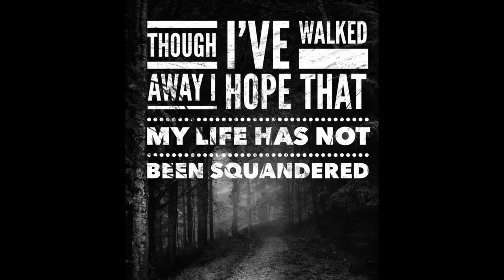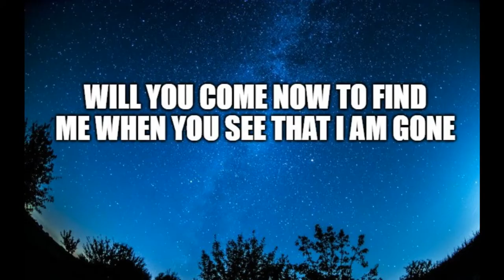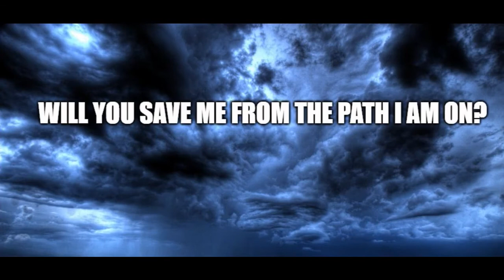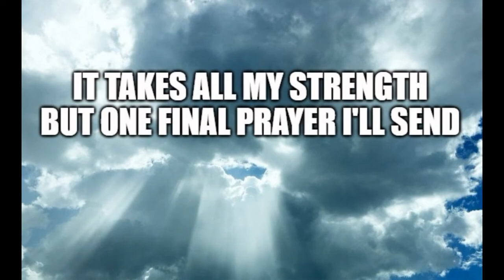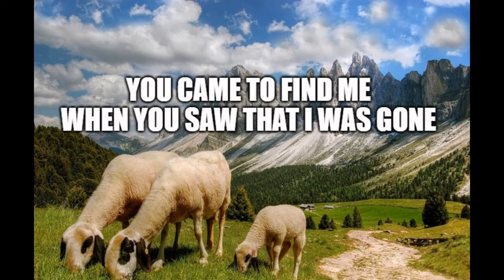The Lost Sheep by Grover Solomon (1816)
Grover Solomon tells the story of the Good Shepherd  in this sacred work.
Performed by Michael Tennant.